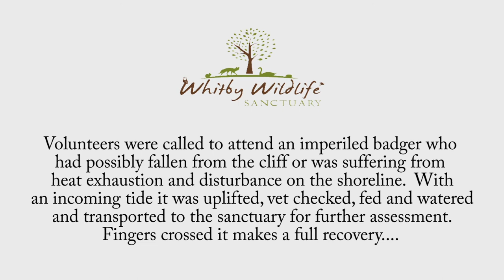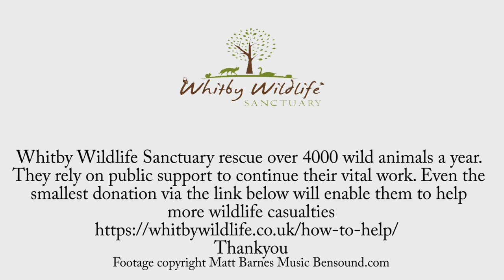Badger rescue to release